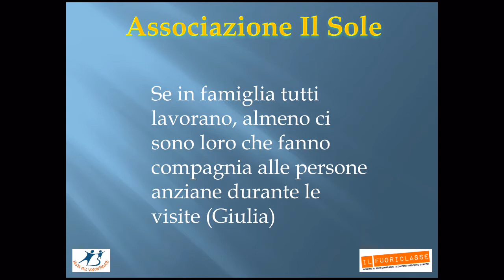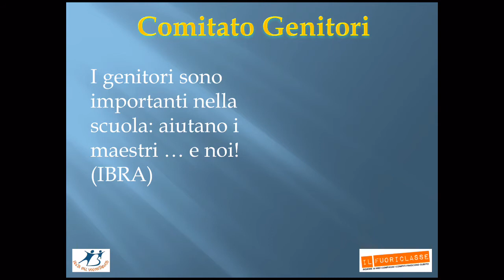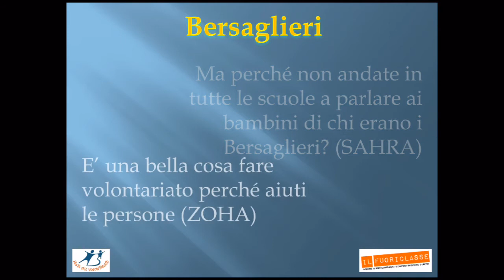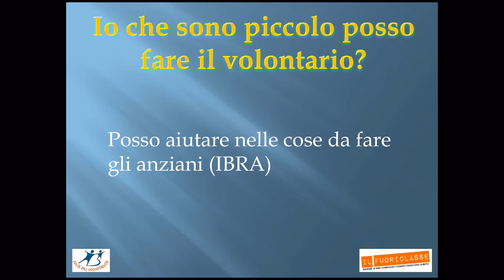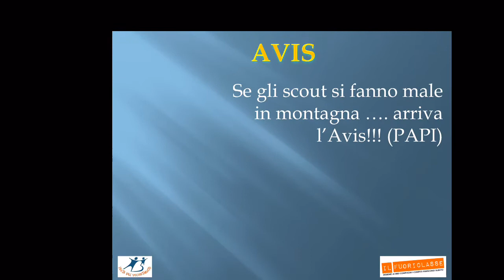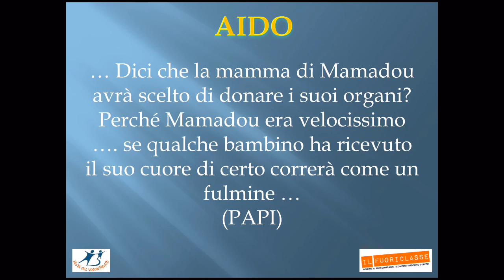Fuoriclasse video frasi 2016 1